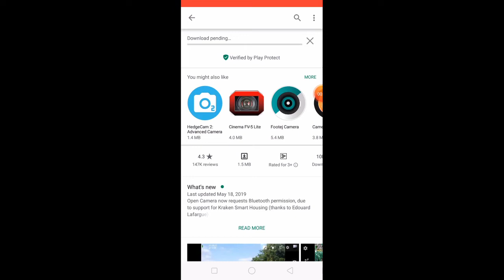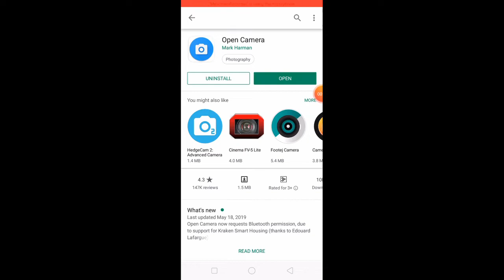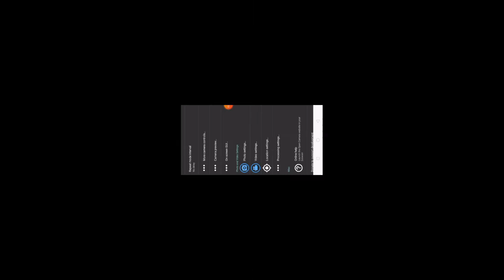How to fix not compatible external microphone in cellphone camera(Bisaya Vlog#2)